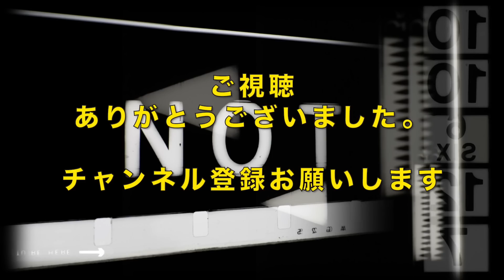【サントメール ある被告】こんな映画なの!? 刺激的で複眼的！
こちらの作品やその他作品情報を毎週紹介！！

0:00 導入
0:38 スタッフTおすすめポイント
1:46 酒匂Pおすすめポイント
4:13 竹内Pおすすめポイント
6:26 ネタバレあり感想
19:20 スタッフT感想
20:59 ネタバレあり感想
23:52 チラシについて
25:01 タイトルについて
26:27 ネタバレあり感想

1984年、日本ビクター株式会社(JVC)入社。1997年、株式会社クロックワークスを設立し、同社代表取締役に就任。 同社で数多くの映画を配給し、02年『少林サッカー』では28億円の興収を記録、09年『ヱヴァンゲリヲン 新劇場版：破』では興収40億円の成績を上げる。2010年、株式会社 チャンス イン を設立。他の主な配給作品は『CUBE』(98)『ブレア・ウィッチ・プロジェクト』(99)『マッハ!』(04)『スーパーサイズ・ミー』(04)『THE JUON／呪怨』(05)『運命じゃない人』(05)『ヱヴァンゲリヲン 新劇場版：序』(07)『ヒトラーの贋札』(08)『アフタースクール』(08)『チェイサー』(09)『ファッションが教えてくれること』(09)近年のプロデュース作品は、『窮鼠はチーズの夢をみる』(20)

１６ｍｍ映画製作窓口としては大澤豊監督作『さようならカバくん』（89）などを担当。宣伝プロデューサーとして、『ツルモク独身寮』（91/今関あきよし）、『ボブ・ロバーツ』（92/ティム・ロビンス）、『キリング・ゾーイ』（94/ロジャー・エイヴァリー）、『ユージュアル・サスペクツ』（95/ブライアン・シンガー）、『ファーゴ』（96/ジョエル・コーエン）、『八日目』（96/ジャコ・ヴァン・ドルマル）、『日蔭のふたり』（96/マイケル・ウィンターボトム）、『スクリーム』（96/ウェス・クレイヴン）、『世界中がアイ・ラヴ・ユー』（96/ウディ・アレン）、『スリング・ブレイド』（96/ビリー・ボブ・ソーントン）などを担当。
９８年４月に株式会社アスミックとエース ピクチャーズ株式会社が合併、アスミック・エース　エンタテインメント株式会社となる。映画宣伝グループ グループリーダー、宣伝部長、取締役宣伝部長、執行役員宣伝担当、常務執行役員映画宣伝グループ/映画製作グループ/大阪営業所担当などを歴任、０９年１２月３１日付で同社を退社。最後の役職はエグゼクティブプロデューサー。
１１年１０月１日付で、株式会社スターサンズ執行役員映画事業担当に就任。ヴェルナー・ヘルツォーク監督作『世界最古の洞窟壁画 忘れられた夢の記憶』（10）、パオロ・ソレンティーノ監督作『きっと ここが帰る場所』（11）、ヤン・ヨンヒ監督作『かぞくのくに』（12）の宣伝プロデュースを担当し、翌１２年同社を退社。１３年１月劇場公開した、パオロ＆・ヴィットリオ・タヴィアーニ兄弟監督作『塀の中のジュリアス・シーザー』をフリーランスの宣伝プロデューサーとして担当した。